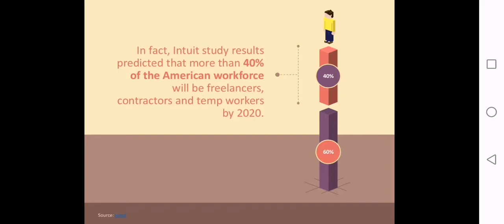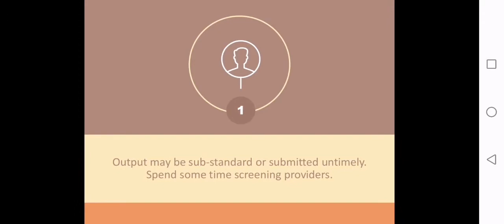6 reasons why outsourcing and hiring freelancers is good for your business